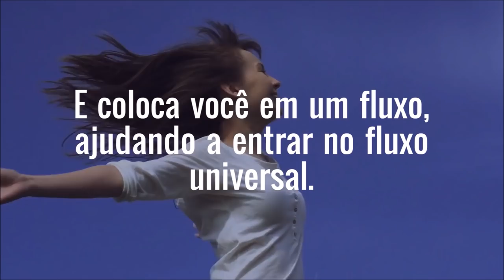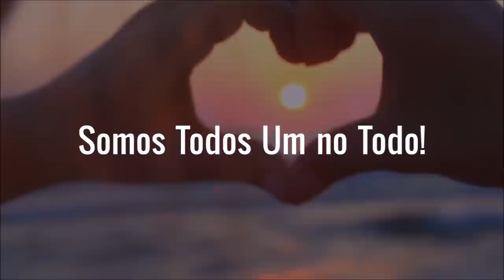A Profecia da Autocura | Carta dos Pleiadianos para a Humanidade por Cristine Day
Esse vídeo contém a carta deixada pelos Pleiadianos para a humanidade que  está no Livro das Iniciações dos  Pleiadianos, onde fala da Profecia da Autocura, que eu compartilho com muito amor com todas as pessoas que gostam desse assunto. Porque qual eu li essa carta referente a Profecia eu consegui ligar muitas peças dessa grande quebra cabeças que sobre a nossa jornada de experiências no Planeta Terra. Vale muito a pena escutar. Gratidão pelo seu apoio e por acompanhar o nosso canal. Desejamos bençãos para sua vida e de seus amados.

Michele Vernier
Fique em casa
Maiores informações sobre os Criadores de Mudanças 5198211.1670

Programas que uso:
▶ Moviemaker

Equipamentos que uso:
▶ Camera: Iphone 6
▶ Microfone: Kit Microfone Lapela + Adaptador Celular Smartphone Youtuber
▶ Iluminação: 2 lampadas de 45W / 5500K